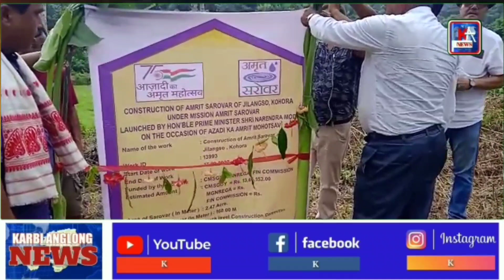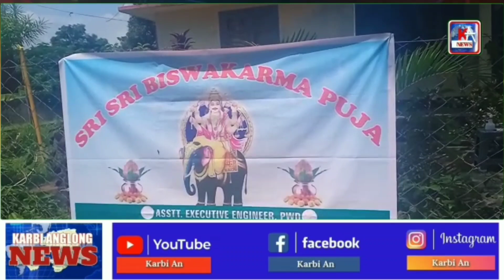KARBI ANGLONG NEWS 17 SEPTEMBER 2022